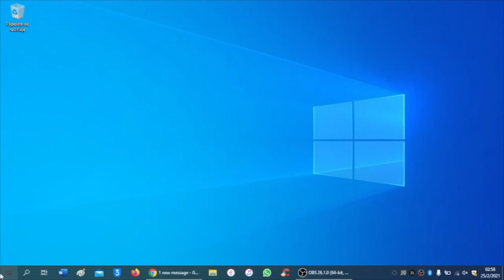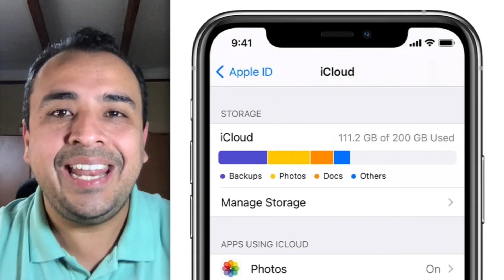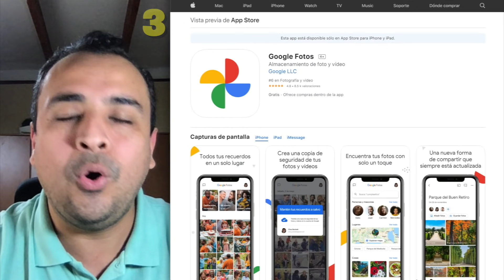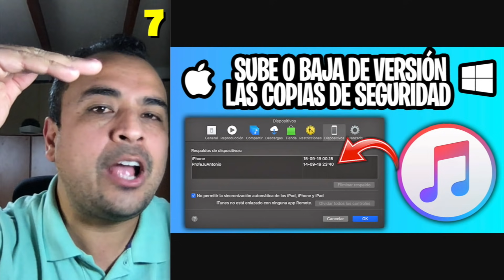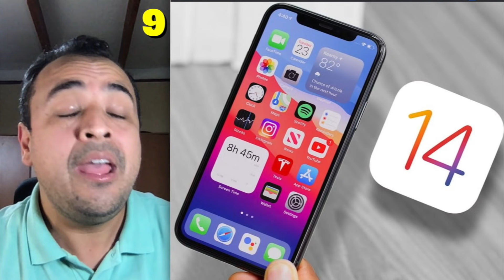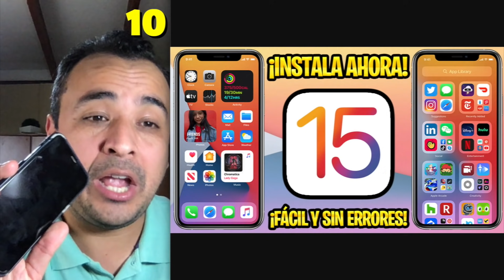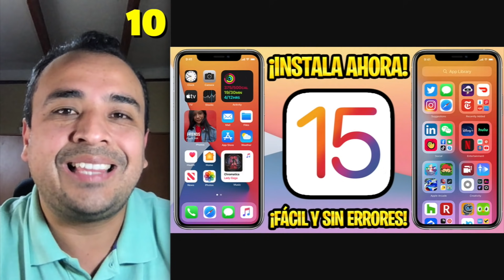¡YA FUISTE ADVERTIDO! ⚠️ TOP 10 CONSEJOS ANTES DE INSTALAR iOS 15